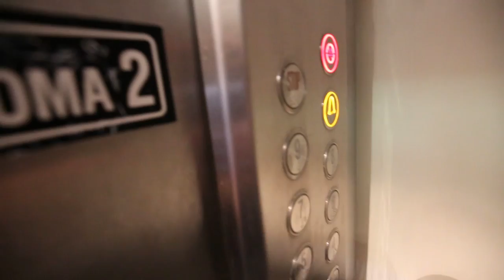Photography in Athens, Greece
Be sure to check out for more of my photography from Athens and around the world.

Athens is another new destination for me.  In fact, this trip was my first time to Greece at all.  I really didn't know what to expect from my trip to the city.  I've heard things on both sides of the coin regarding Athens.  I've heard from people that absolutely love the city, and others who really hated it.  Me personally, I really loved Athens.  To me it felt like the type of city that I could actually live in.  And, from a photography standpoint it wasn't too shabby either.  There are some really cool views, and lots of beautiful architecture.  The one thing I didn't really photograph in Athens is the street life, and I think that the street life is maybe as interesting a subject as the history or buildings.  I'd love to get back at some point and photograph it a bit more.